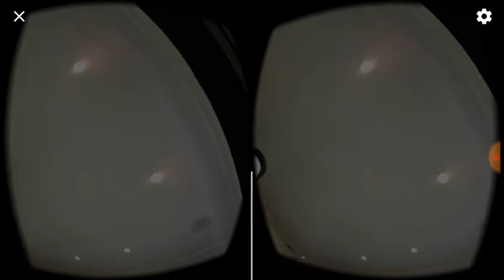I'm the pizza boi